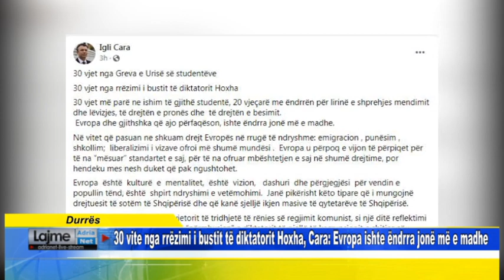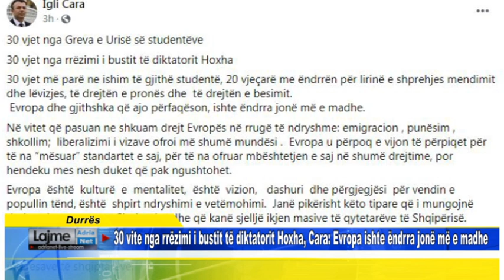30 vite nga rrëzimi i bustit të diktatorit Hoxha, Cara: Evropa ishte ëndrra jonë më e madhe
30 vite nga rrëzimi i bustit të diktatorit Hoxha, Cara: Evropa ishte ëndrra jonë më e madhe